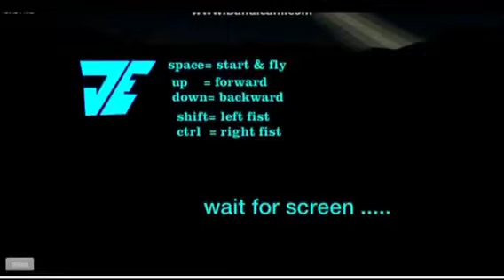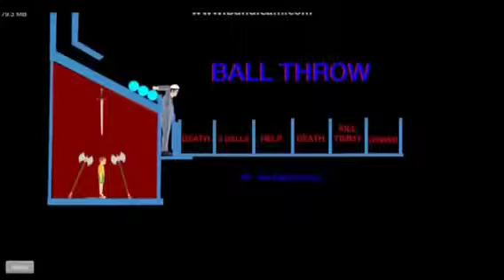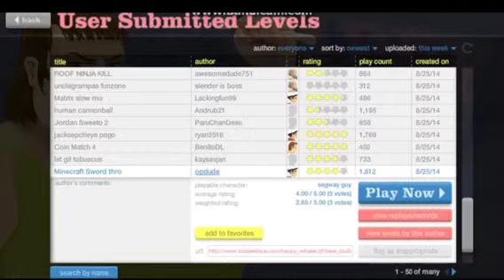Let's Play Happy Wheels! | Episode 1 - Jetboy Carnage!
I play some fun levels on Happy Wheels!